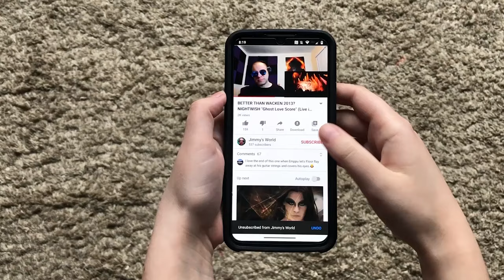Motionless In White - Undead Ahead 2 Live Reaction.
Beer, Liquor, T-shirts (XL & 2XL), Music, Products to Review etc.

+++I own no copyrights to the song.+++